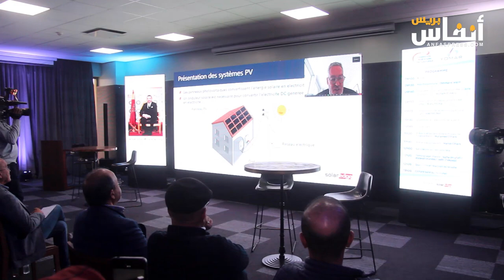البيضاء: إزالة الكربون تحت مجهر الملتقى الدولي الأخضر لصناعة وتدوير البلاستيك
يواجه قطاع صناعة البلاستيك  في المغرب تحديات كبيرة في مجال الطاقة، الأسباب متنوعة ومن بينها، تذكر النقص في القدرة التنافسية لتكلفة الطاقة، أو ضرورة إزالة الكربون من صناعته لضمان استمرار العلاقات التجارية.